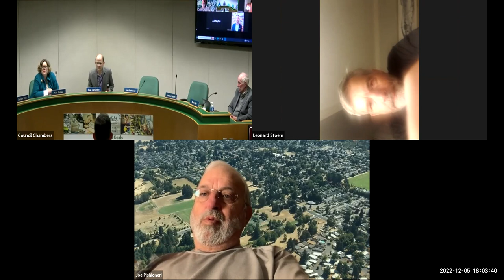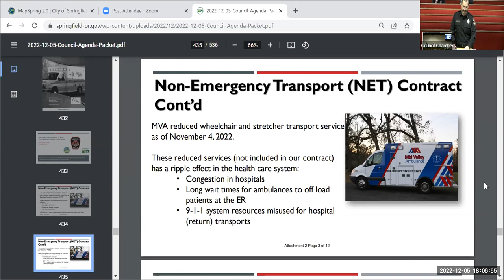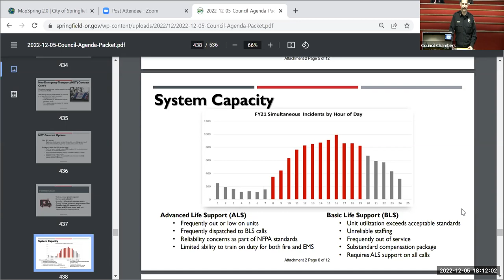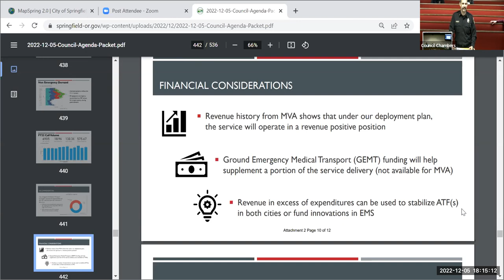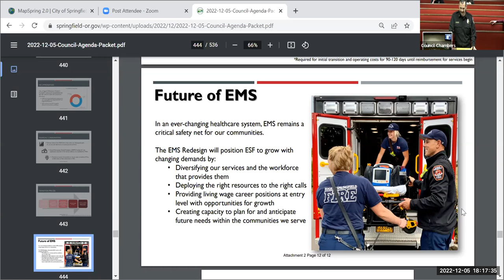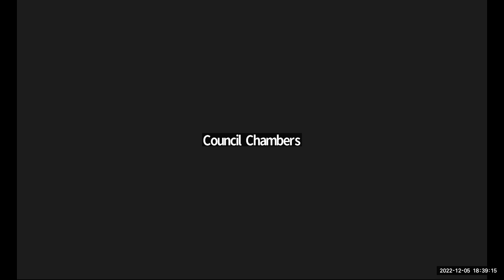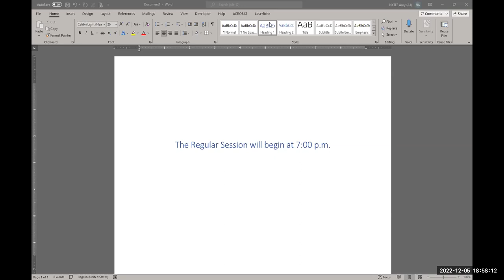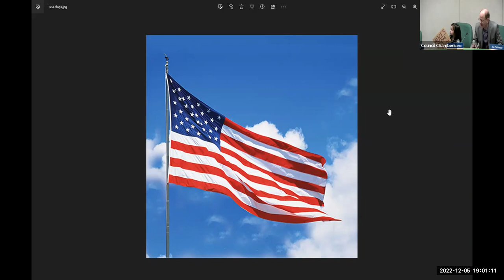December 5, 2022 Springfield City Council Work Session and Regular Session Meetings